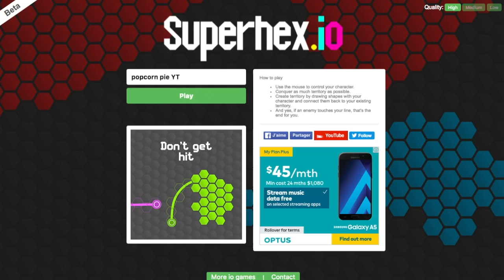final video of superhex